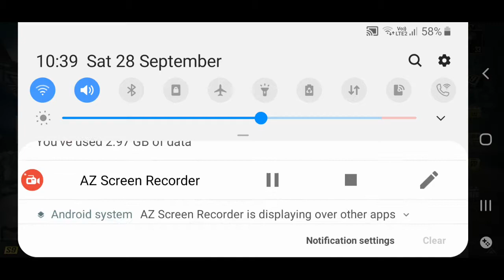28 September 2019